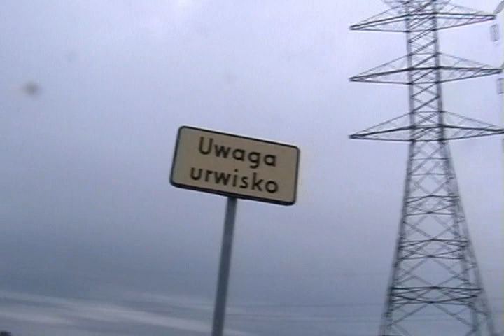Rajd Agapit 2008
szjuter